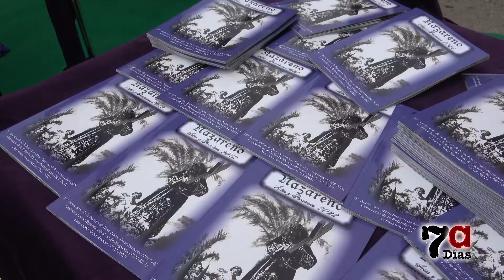El Paso Morao de Alhama inicia los actos de su Centenario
A las puertas de la sede han presentado este sábado el cartel y revista conmemorativa de las efemérides que la Archicofradía de Nuestro Padre Jesús Nazareno celebra este año